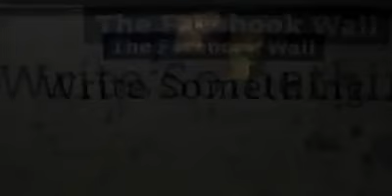Facebook Office From Inside.mp4